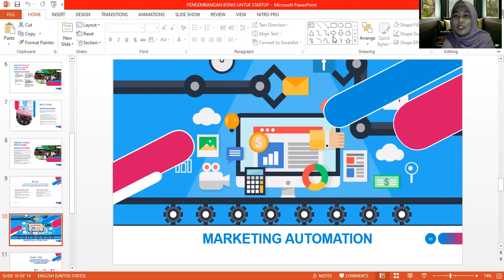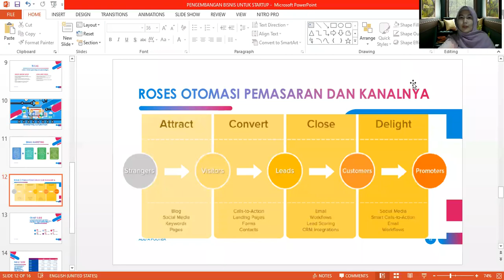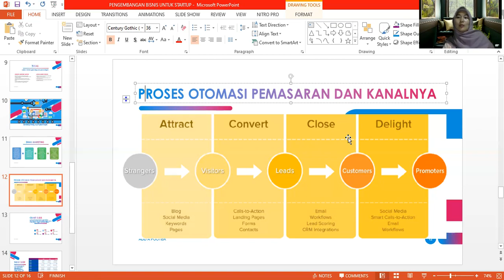STARTUP BUSINESS DEVELOPMENT - MARKETING AUTOMATION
Bisnis memerlukan alur yang memungkinkan konsumen baru selalu datang secara reguler untuk meningkatkan performa keuntungan. Untuk itu dibutuhkan cara efektif dalam mengeksplorasi calon konsumen baru.

Seiring dengan perkembangan dunia pemasaran, kini dikenal konsep “Marketing Automation”